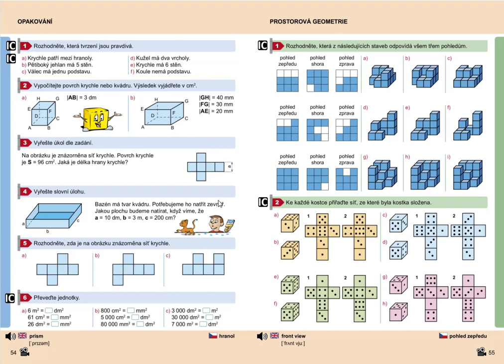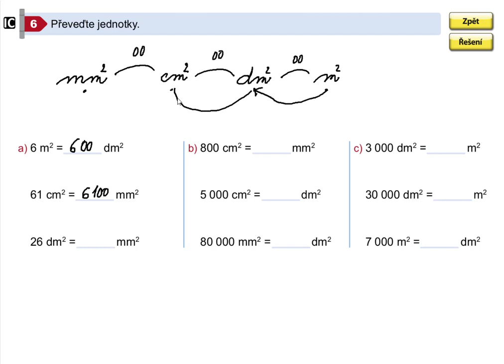Opakování (převody plošných jednotek), Geometrie pro 5.roč., str. 54, cv. 6